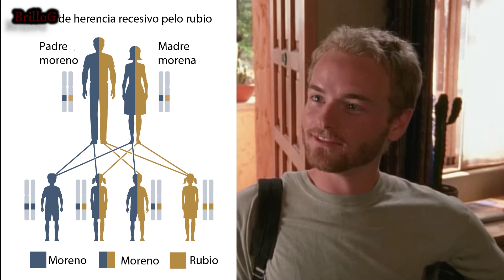¿ Lois nos mintió? ¿Francis no es hijo de Hall? | Malcolm el de en medio Teoría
¿es posible que Francis no sea hijo de hall y que Lois estuviera mintiendo?  esto explicaria que Lois fuera algo temperamental con Francis